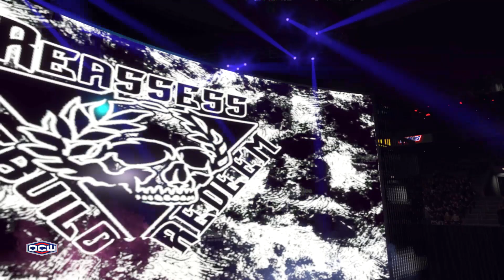"WWE PVP" El Parca's Championship Tour Begins - OCW RIOT 621 (Voice Promo)